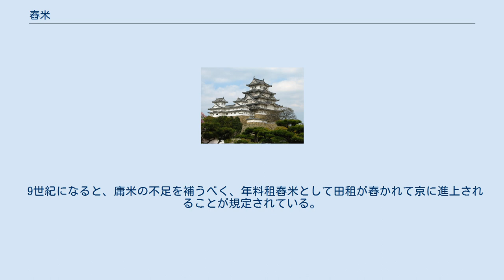舂米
舂米（しょうまい／つきしね／つきよね）とは、穎稲(えいとう、稲穂)あるいは穀(こく)を舂(つ)いて、脱穀して籾穀(もみがら)を取り除き、玄米あるいは白米にしたもの。
あるいはその作業のこと。
 かつては主として女性によって臼と竪杵（たてぎね）で行われたもので、『日本書紀』巻第十一によると、大和政権のもとで屯倉の設置と同時に舂米部（つきしねべ）が置かれている。
穎稲1束より穀1斗、それを舂いて舂米5升が得られた。
 令制で、中央官司の食料が多量に必要とされると、年料舂米(ねんりょうしょうまい)として田租(でんそ)の一部を舂いたもの、実際は正税の一部が定期的に京に進上され、大炊寮(おおいりょう)や内蔵寮(くらりょう)に納められた。
天平期の正税帳では、すべてが出挙の利稲である穎稲から支出されている。
『延喜式』によると、伊勢国・尾張国以下、22ヶ国が年料舂米貢進国とされ、これらは重貨である米の運送のことを考慮して、畿内を除く近国か、あるいは水運を利用できる海岸の国が指定されている。
 9世紀になると、庸米の不足を補うべく、年料租舂米として田租が舂かれて京に進上されることが規定されている。